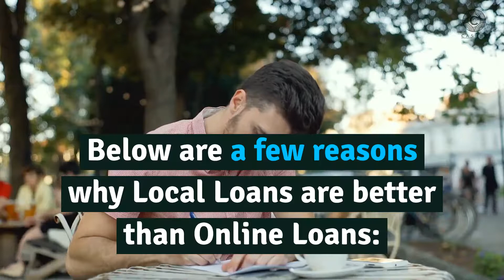Bad Credit Loans Near Me: Go Local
You’ve probably been told many times that you can’t get a loan with bad credit. This is no longer true! Here are some questions you may ask yourself and things you should know to find bad credit loans.

When I needed money to cover a shortfall, many people where telling me that getting a loan with bad credit was impossible. I started looking online and finally discovered that plenty of places in my area offered bad credit loans near me at reasonable rates. I knew that there was no way I could qualify for the lowest possible APR, but I could still get a loan that helped me out of a bad spot. Check this video out to find what you should know about bad credit loans near you!